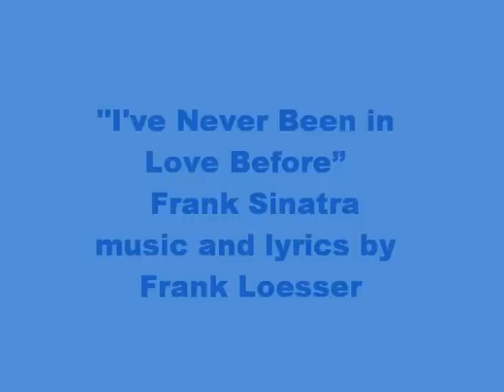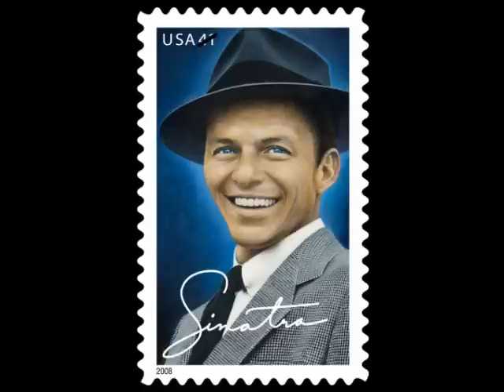"I've Never Been in Love Before" Frank Sinatra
I have previously uploaded Joni James' outstanding version of "I've Never Been in Love Before," which was written by Frank Loesser for the 1950 Broadway musical, Guys and Dolls. Here is Frank Sinatra's equally wonderful version, recorded on July 18, 1963 with Nelson Riddle's wonderful arrangement and Morris Stoloff's conducting. The song was recorded as part of the Reprise Repertory Theatre album of Guys and Dolls released in 1963 and was later included on Sinatra '65, a collection of singles recorded between February 21, 1963 and April 14, 1965, originally released by Reprise Records in 1965, and now  available as an imported CD on the Universal Uk/Zoom label. It can also be found on The Complete Reprise Studio Recordings box set. This sound recording is administered by WMG . The purpose of this upload is for viewer enjoyment and education not for monetary gain. I also would recommend the versions by Doris Day and Linda Ronstadt.